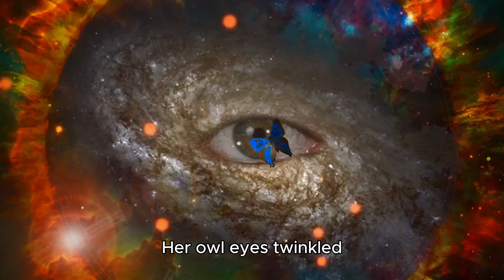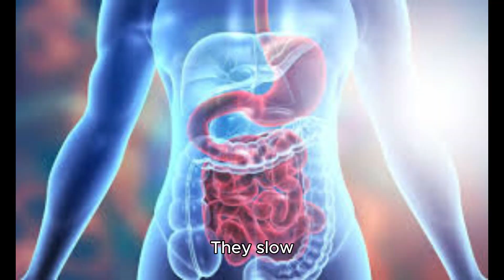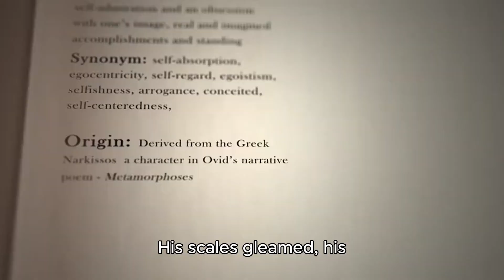The Fiber Forest Nature's BroomDeep within th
Click on link for PDF